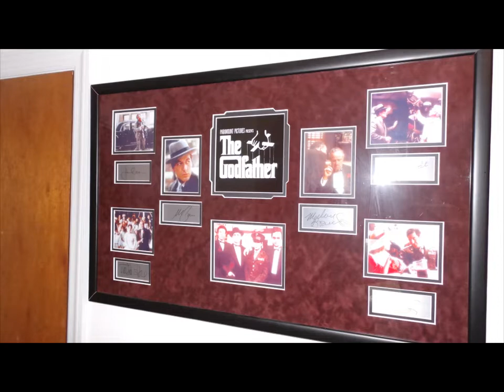Laurel MD Estate Sale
Being Held The Week of

Saturday & Sunday

9:00-5:00pm

Buick La Sabre 89,000 Miles

Furniture:

China Hutch
Computer Desks
File Cabinets
Cherry Kitchen Table
Antique Tables
Godfather signed picture
Patio Set
Trunks
Artworks
Paintings
Electronics:
Dell Desktop Computer
Speakers
Printer
Computer equipment
Vizio Flatscreen TV
Cameras
Records, 45's, CD's
Stereos
VCR's, DVD Players
Electric Razors (new)
Keyboards
E-Reader sony
Radios
Space Heaters
Collectibles:

Lionel Train Collection
Antique Dolls
Figurines
Vases
Wicker Baskets
Polcelain Figures
Book Collection
Records
China Set
Erector Set
Crystal
Vintage relics
Misc:
Tons and Tons Tools
Christmas Decor
Lawn mower
Comforter Sets
Yard equipment
Frames
Lamps
Womens Clothing
Mens Clothing
Belt buckles
Handbags
Jewelry
Linens
Fishing Equipment and Rods
Plant Pots
Kitchenware
Hats
Office Equipment
Coolers
Boots
Cal Ripken Signed Ball
Tom Kite signed Picture